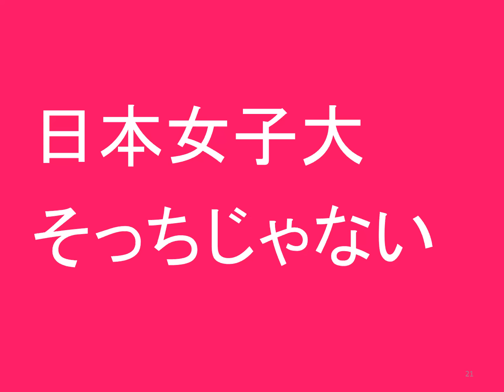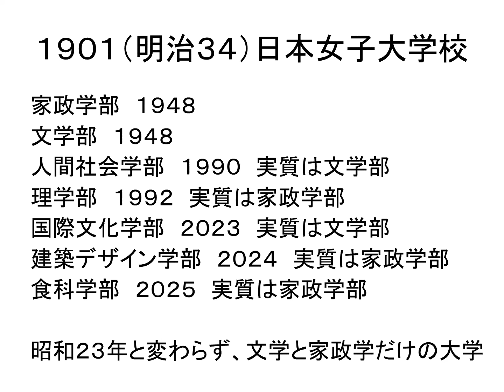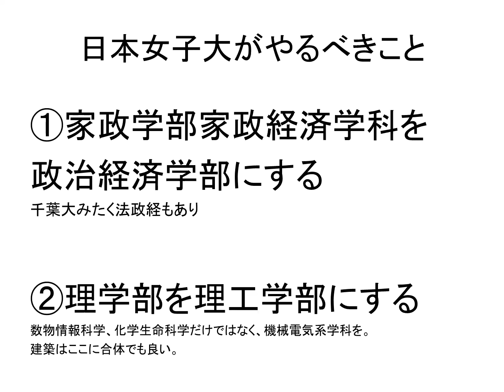日本女子大学、そっちじゃない！